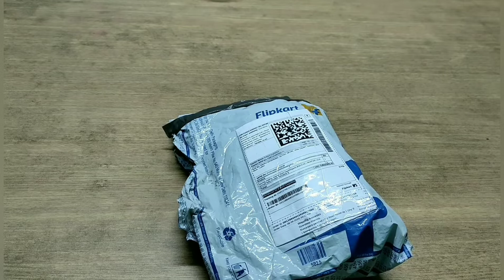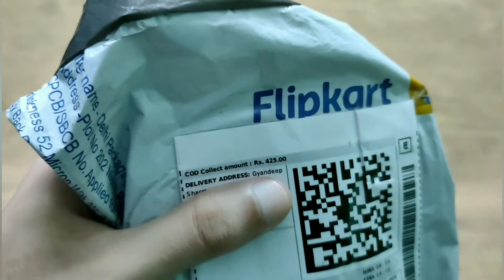Best Cheapest GorillaPort Tripod Unboxing & Review || Navadeep volgs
Best Cheapest Gorillaport Tripod  Unboxing & Review...
for all youtubers at just 300/-

Hey guys today in this video i am gonna show you all unboxing and review of a gorilla port for just 300/-

GOODBYE AND HAVE A GREAT DAY.